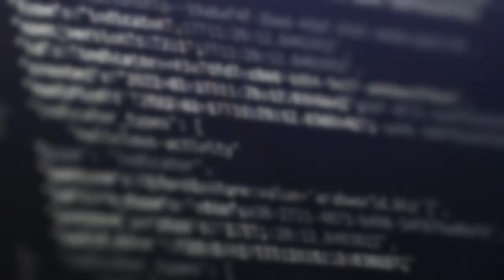Frontline : Global Spyware Scandal- Exposing Pegasus January 3, 2023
jaxpbs.tv